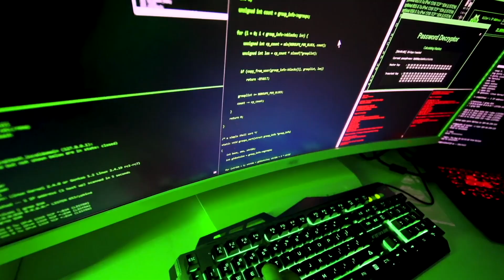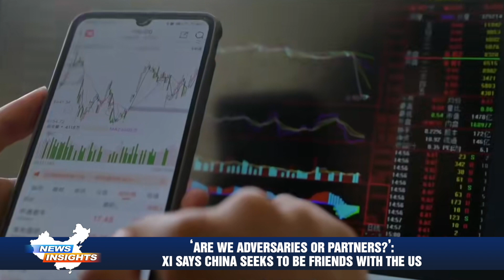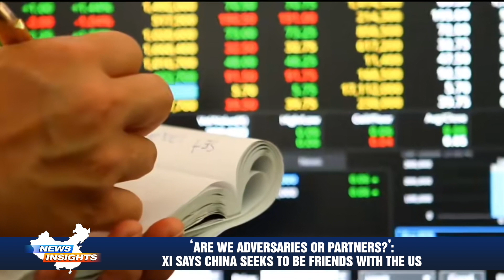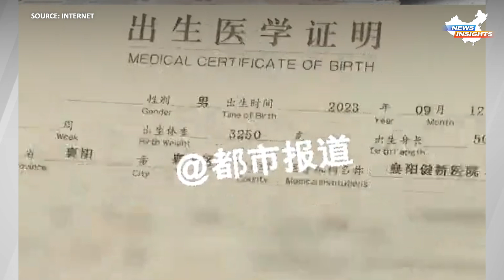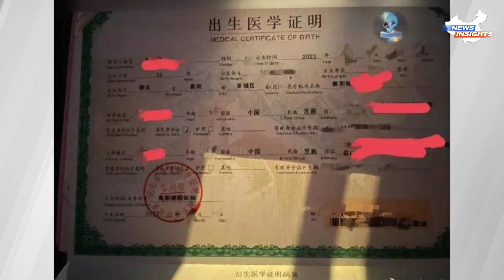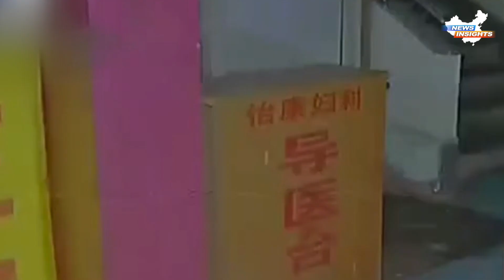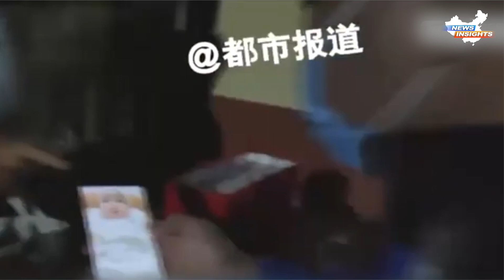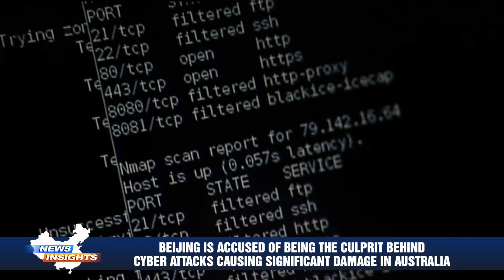Xi says China seeks to be friends with US; Hubei Hospital accused of selling birth certificates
0:00 Highlights
0:32 ‘Are we adversaries or partners?’: Xi says China seeks to be friends with US
2:37 Complicit with human trafficking: Hubei Hospital accused of selling birth certificates
7:23 China's new "Economic Overlord" overshadowing current premier?
12:08 Beijing is accused of being culprit behind cyber attacks causing great damage in Australia